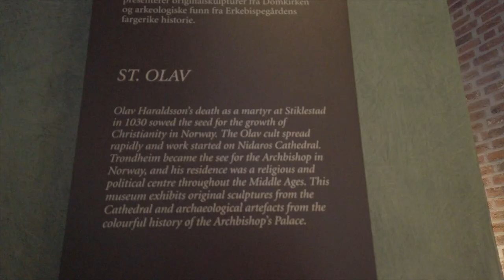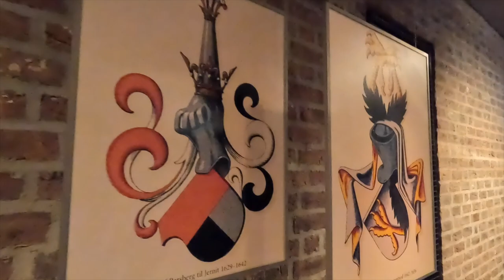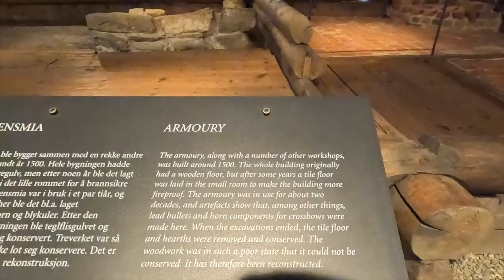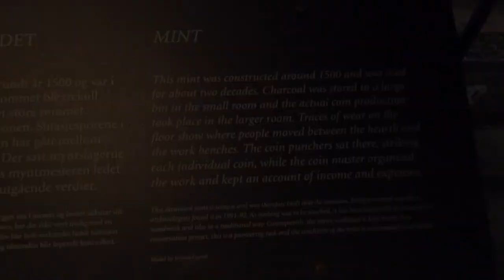Archbishop's Palace Museum 🇳🇴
We visited the Archbishop's Palace Museum the last time we were in Trondheim, Norway.  This was our second visit to the museum.